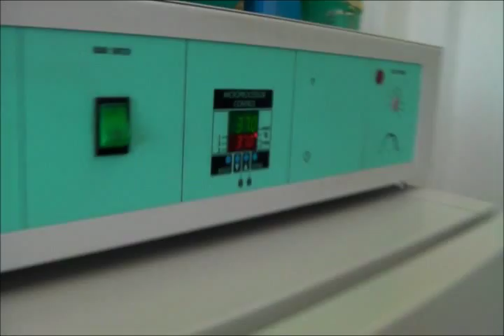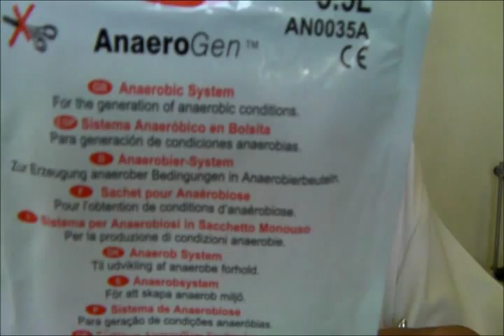Streaking plate method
Naheel Dajani
Microbiology lab - University of Jordan